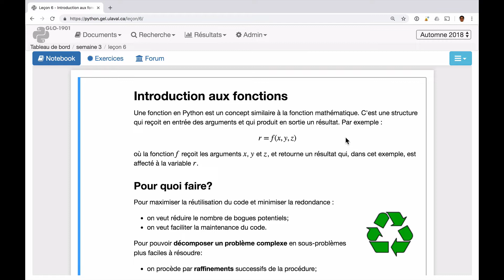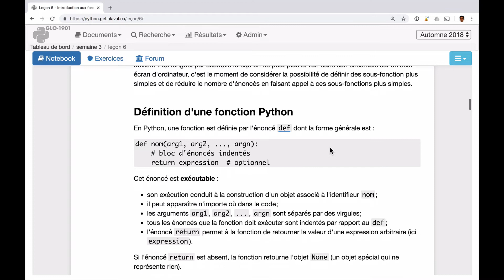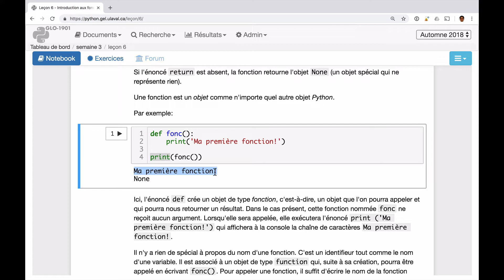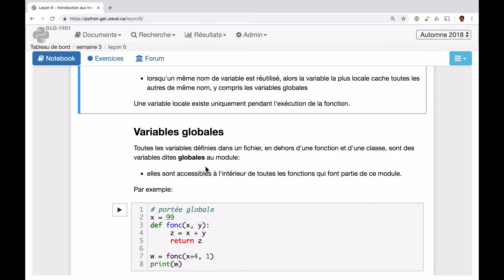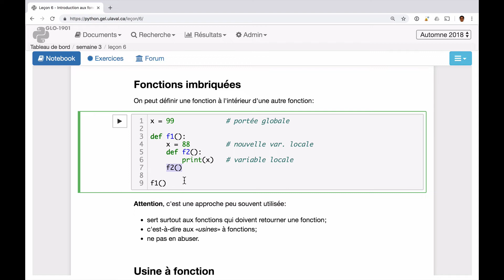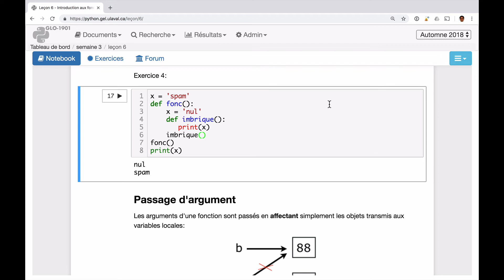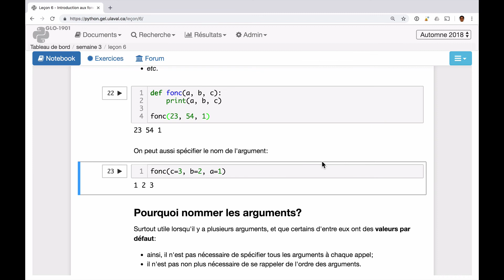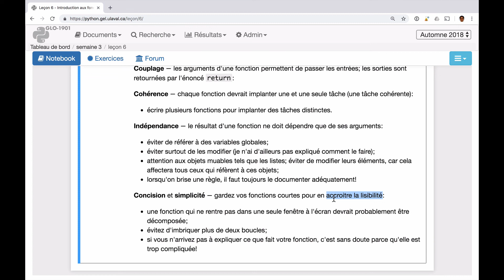GLO-1901 Introduction aux fonctions